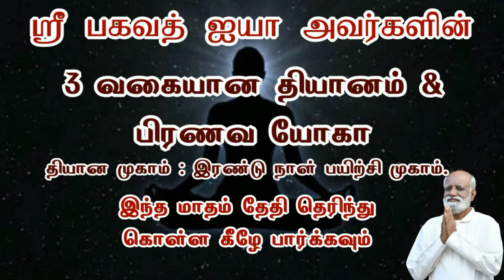கவலையில் தீர வேண்டும் என்றால் இதை நீங்கள் அடைந்தே ஆக வேண்டும்..! Sri Bagavath ஐயா